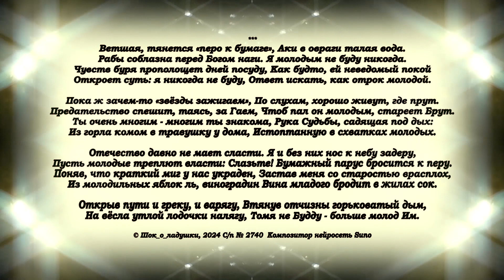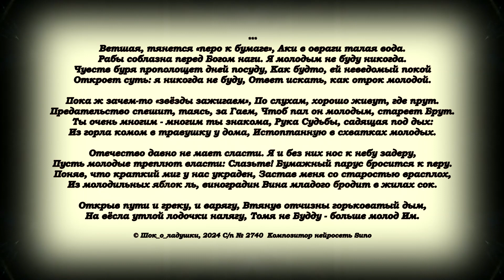Ветшая, тянется «перо к бумаге»